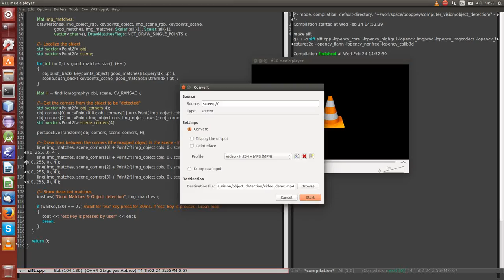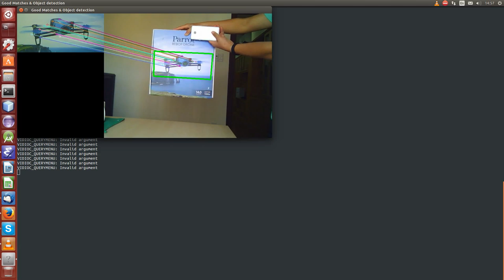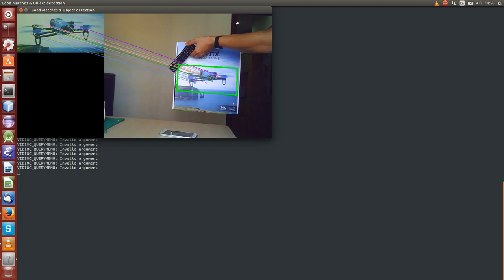Object Detection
OpenCV object detection using SIFT (Scale-invariant feature transform) algorithm, findHomogrphy and RANSAC